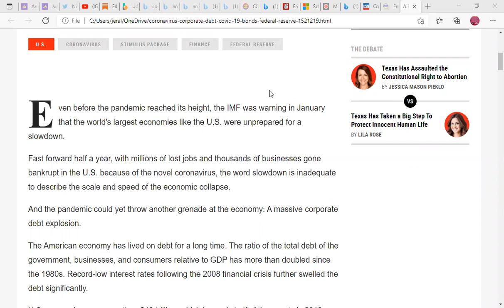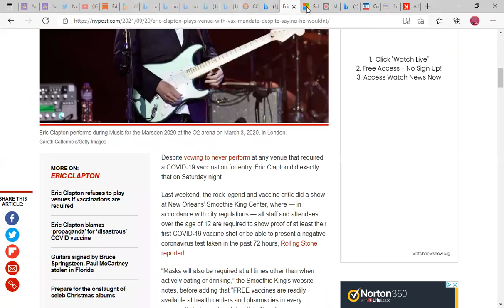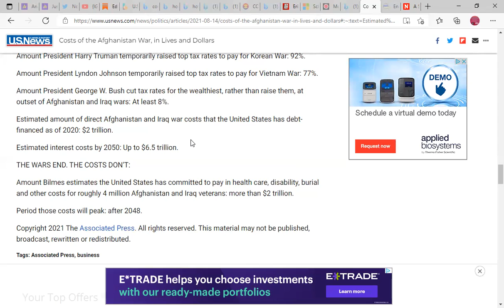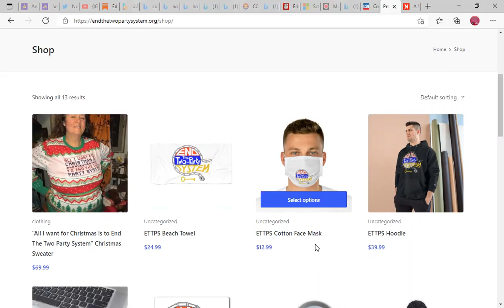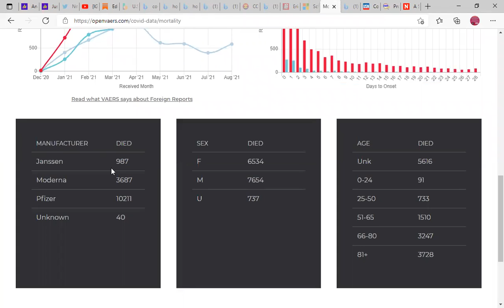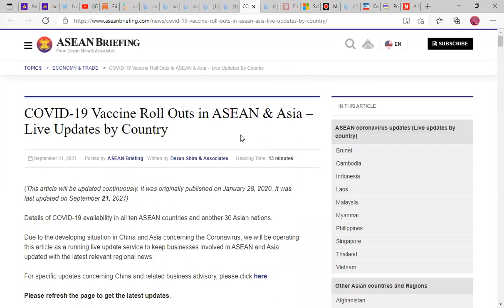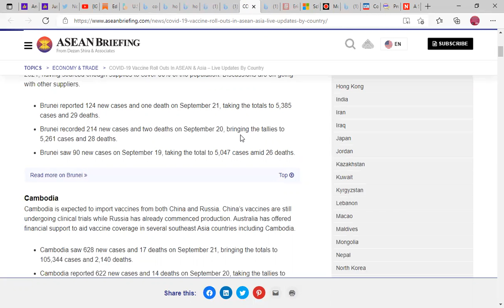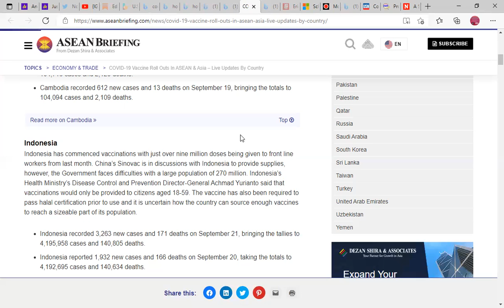Just Calvin t